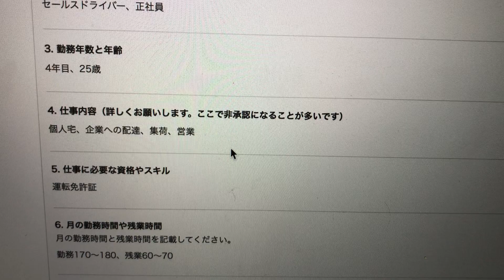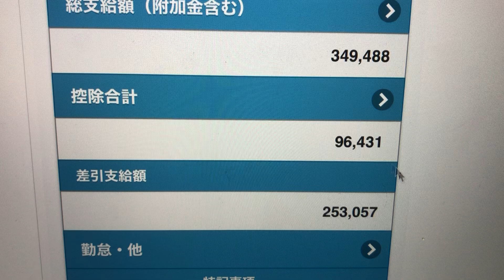佐川急便セールスドライバー4年目25歳の給与明細！